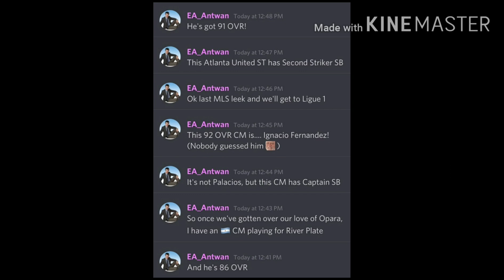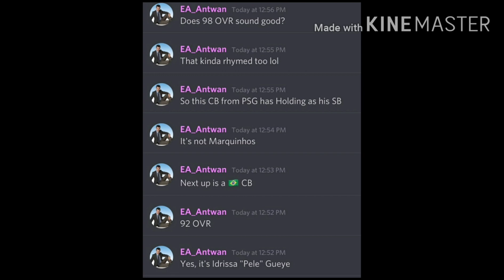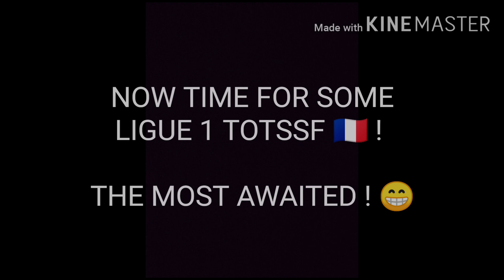FIFA MOBILE LIGUE 1 TOTSSF OFFICIAL CARDS ! LIGUE 1 TOTSSF LEAKS AND UPDATES ! TOTSSF